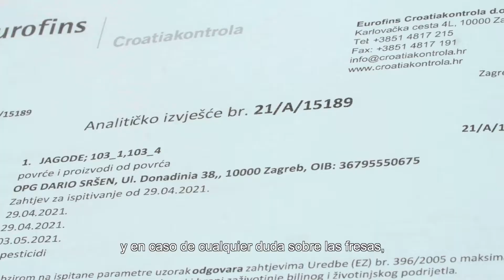EU Fruits - Alan por el Mundo | Bocados de Europa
Join @alanxelmundo and discover the most amazing fruits of the European Union 🇪🇺 Learn more about the great diversity of soils, climates and geographies that makes this region one of the best for growing fruits.

Dive into the history and expertise of EU farmers. Get to know a place where traditional meets the highest-quality standards possible. A spot where plant health, and sustainable agriculture live in perfect harmony.

🇪🇸 Acompaña a @alanxelmundo y descubre los frutos más sorprendentes de la Unión Europea 🇪🇺 Conoce más sobre la gran diversidad de suelos, climas y geografías que hacen de esta región una de las mejores para el cultivo de frutas.

Sumérgete en la historia y la experiencia de los agricultores de la UE. Conoce un lugar donde lo tradicional cumple con los más altos estándares de calidad posible. Un lugar donde la salud de las plantas y la agricultura sostenible conviven en perfecta armonía.

¿Quieres saber más? ¡Echa un vistazo a nuestras otras cápsulas sobre queso y cereales de la UE!